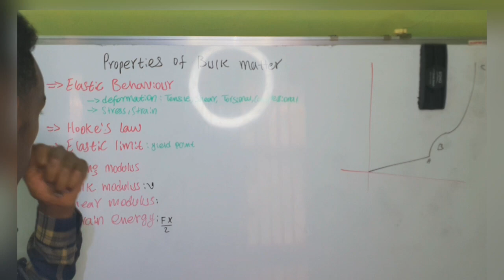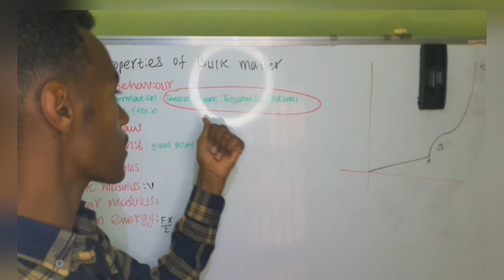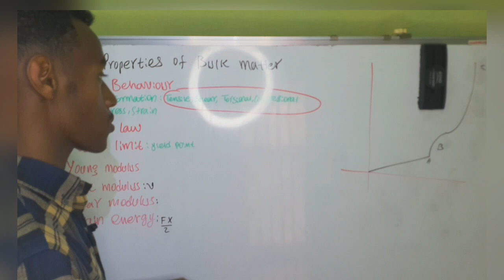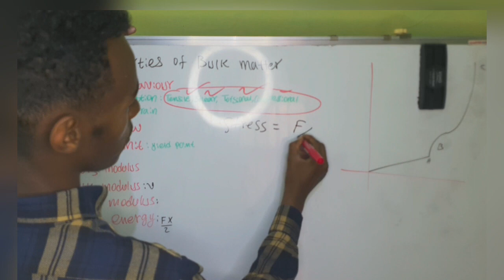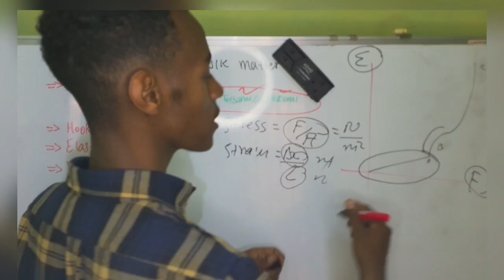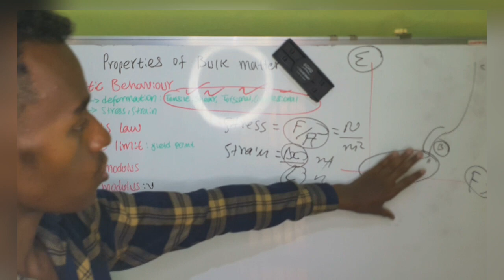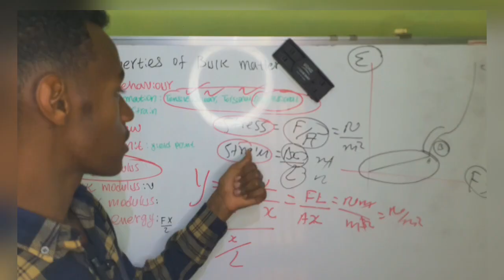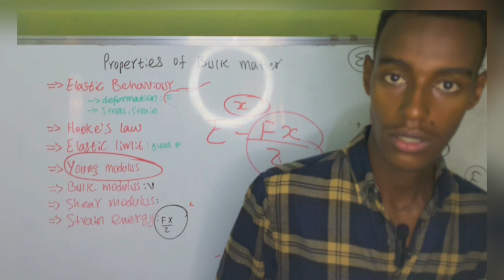Properties of Bulk Matter | Elastic Behaviour | Stress, Strain, Young Modulus | Class 11 Physics